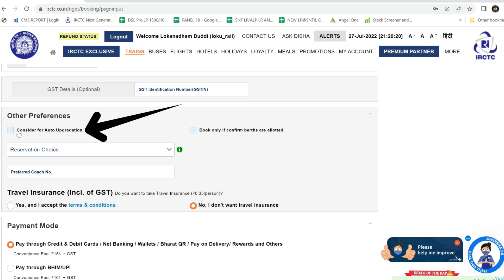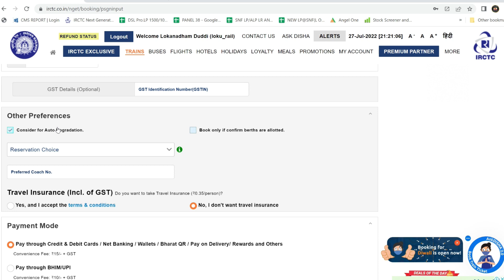What's Auto Upgrade in IRCTC while booking ticket || Telugu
✅ Best Lifetime FREE Credit Cards👇

1. Amazon pay ICICI Bank Credit Card

2. IndusInd Bank Leneng Credit Card

3. Axis Bank MYZONE Credit Card

4. IDFC First Select Credit Card

5. HDFC Shoppers Stop Credit Card

6. IndusInd Bank Rupay Platinum Credit Card

7. AU Altura Credit Card

8.  AU Altura Plus Credit Card

10. AU LIT Credit Card

✅ Top 10 UPI Rupay Credit Cards Apply Here👇

1 & 2.  HDFC TATA Neu Plus Rupay and Infinity Credit Card

Smart Watches
Computer Accessories
Washing Machine
Air Coolers
Water Purifiers
Home Furnshing

Studio SetUp: Click on link to Buy👇

My Mic
LED Ring Light
Storage Device
My TV : https
Sound Bar : https
Earphone: https

© NOTE:- All content used is copyright to ( Loku TechAdda ) use or commercial display or editing of the content without proper Authorization is not allowed.